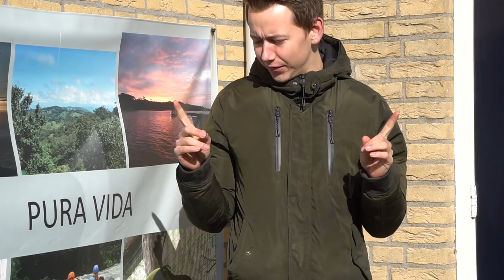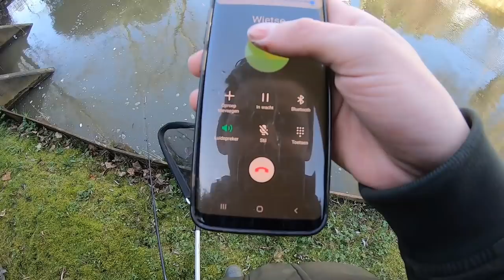Hoe vang je een karper in de winter? Penvissen met DWFishingteam !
Beste kijkersss,

Het is weer dinsdag half 4, dus hebben we weer een gloednieuwe video voor jullie klaargezet 📺!

Ondanks dat het inmiddels lente is, is deze video opgenomen in de winter en wordt er op een actieve manier achter de karpers aan gegaan!
karpervissen met de penvishengel en een blikje mais kan je razend snel succes opleveren in de winter!

👇Laat in de reacties weten of jij wel eens aan penvissen doet👇

Zeker in deze vervelende tijden van het coronavirus proberen we voor jullie wekelijks van een nieuwe video te voorzien, zo lang dit nog kan...

Geniet van de video, stay home and stay safe!

DWFishingteam